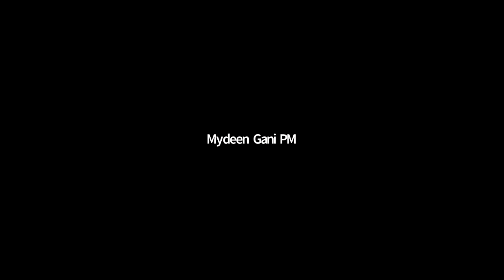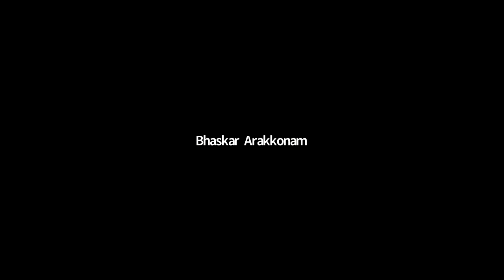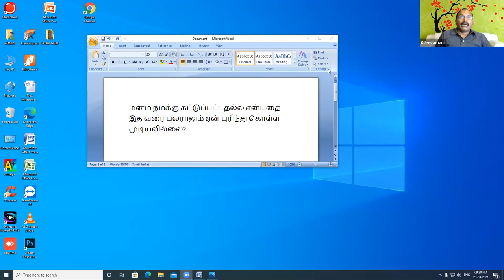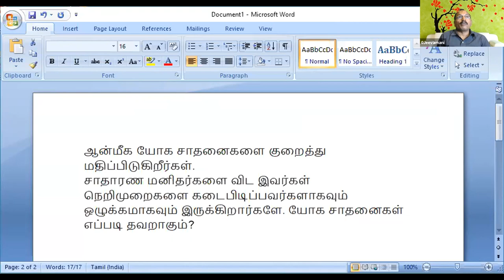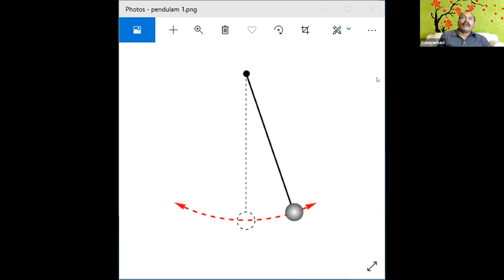அடங்கா மனமே ஆரோக்கியமான மனம்- கேள்வி-பதில்கள் 23/03/2021 திரு.ஜீவமணி ஐயா Sathsang